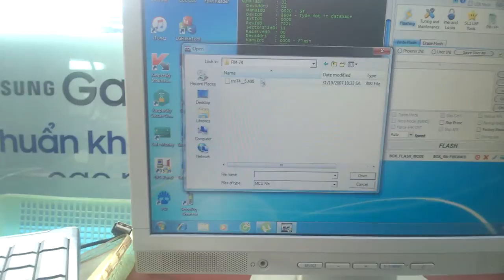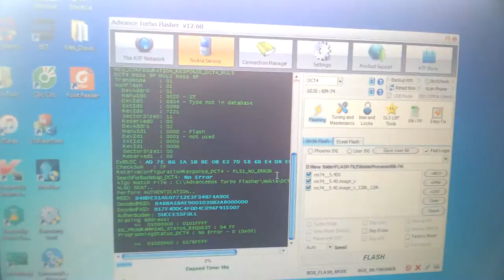chạy phần mền nokia bằng atf dct4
các ban lam theo minh nha